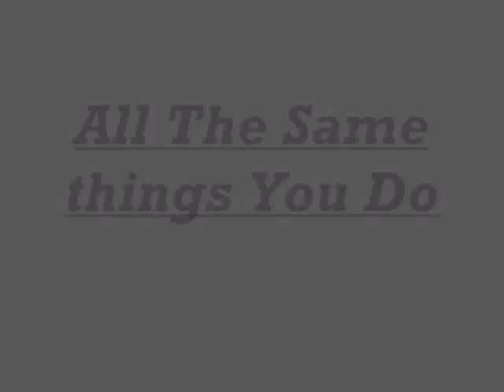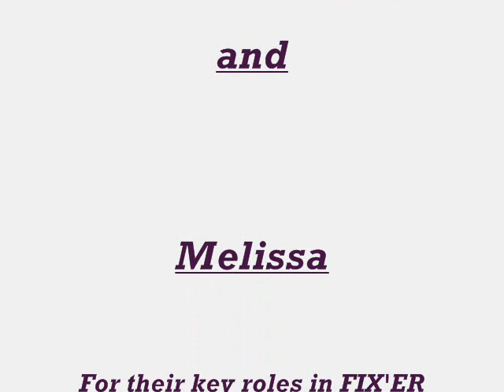FiX'eR uP!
this song was written by DAN CHANDLER...